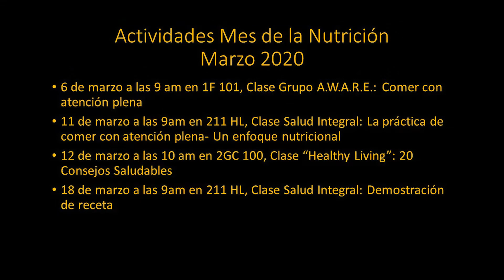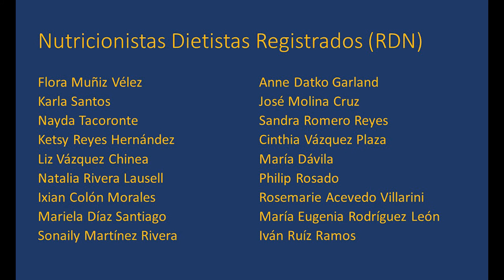Nutrition Month Video Podcast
Announcing the activities that VA Caribbean Healthcare System will have during the 2020 Nutrition Month.